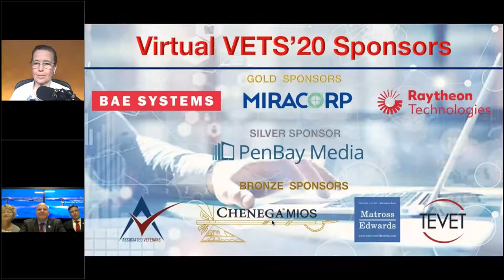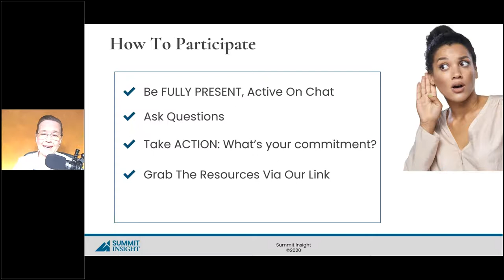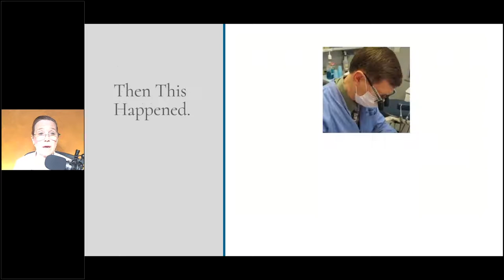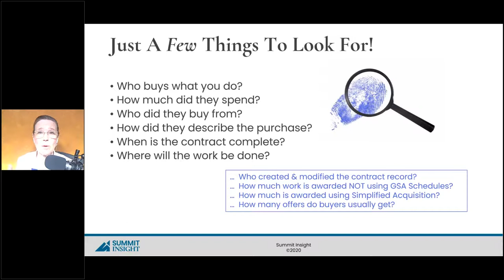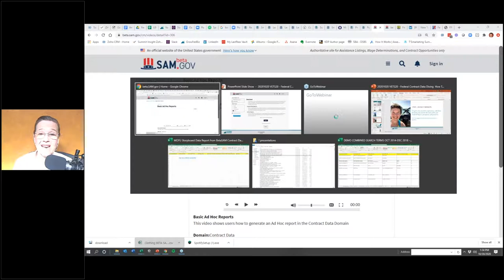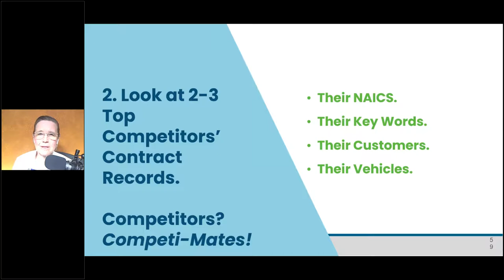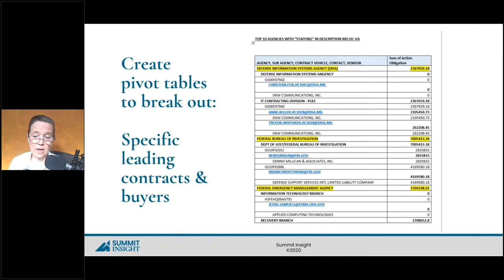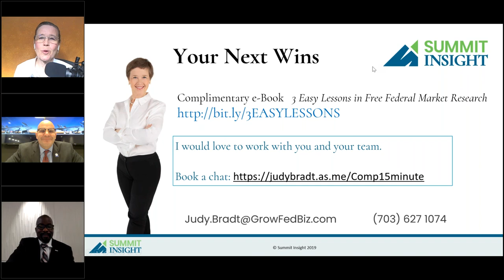Virtual VETS'20 Federal Procurement Data Diving How to Go for the Gold